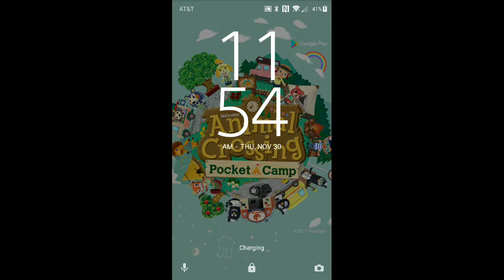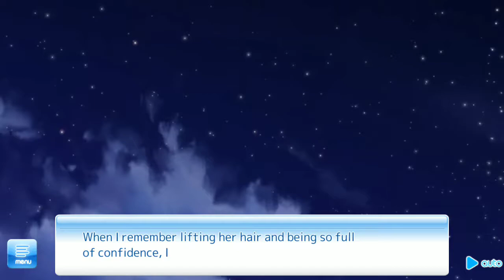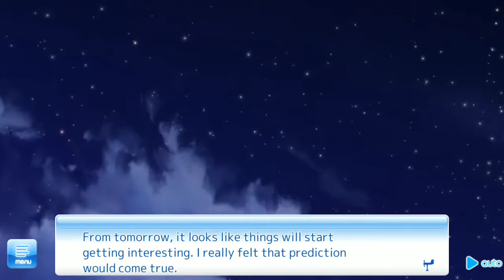If My Heart Had Wings Part 4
Aoi is the new dorm mother and has duties to do such as cook breakfast for the other girls and do cleaning among other things. I guess this day is going to be tough for him. He helps these other girls in his dorm as well as get them all ready for school. Although the other girls have to adjust as they were expecting the dorm mother to be a woman.